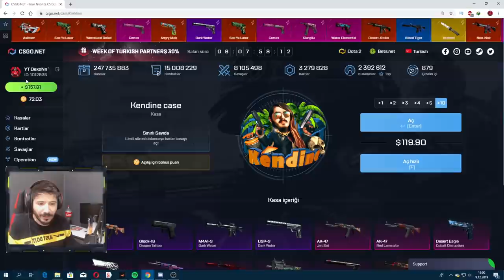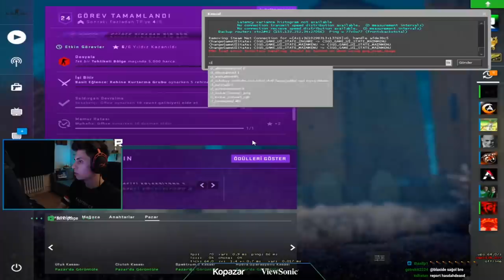BERK RİP TEPE OPERASYON VERTİGO GÖREVİNİ YAPIYOR